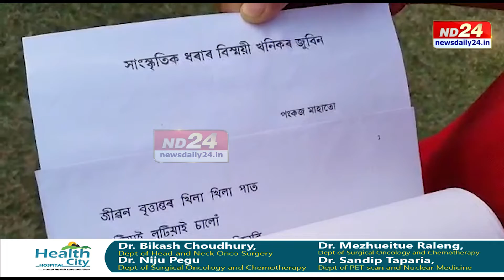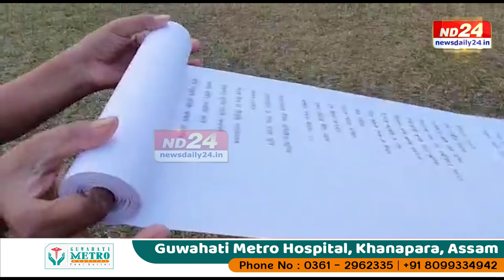জুবিনক বিষয়বস্তু হিচাপে লৈ পংকজ মাহাতো নামৰ অনুৰাগীয়ে লিখিলে ৬০ ফুট দৈৰ্ঘ্যৰ এটি কবিতা।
জুবিনক বিষয়বস্তু হিচাপে লৈ পংকজ মাহাতো নামৰ অনুৰাগীয়ে লিখিলে ৬০ ফুট দৈৰ্ঘ্যৰ এটি কবিতা। কবিতাটিত আছে এক হাজাৰ শাৰী।